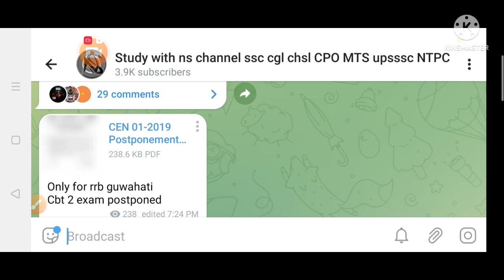Rrb ntpc cbt 2 exam Postponed || rrb ntpc cbt 2 rrb guwahati exam Postponed